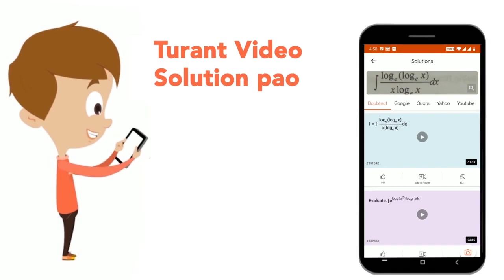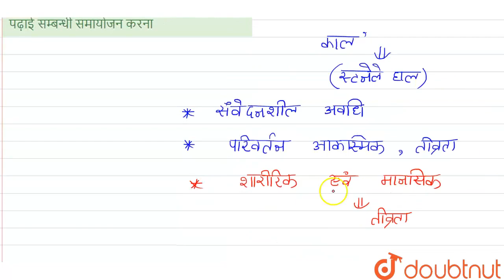किशोरावस्था में बच्चे किस प्रकार की समस्या का सामना करते हैं?\n | CLASS 14 | REET LEVEL 1 (08....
किशोरावस्था में बच्चे किस प्रकार की समस्या का सामना करते हैं?\n
Class: 14
Subject: CDP
Chapter: REET LEVEL 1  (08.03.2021)
Board:CTET

👉 Have Any Query? Ask Us.